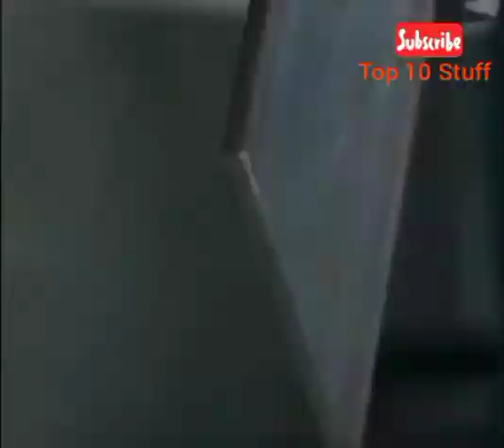You won't breath for next 11 Minutes || Top 10 Stuff